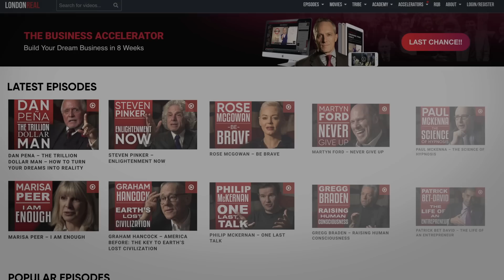QUANTUM PHYSICS AND DAILY LIFE: How Is The Average Person Affected? | Sean Carroll On London Real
Sean Carroll, is an American theoretical physicist specialising in quantum mechanics, gravity, and cosmology.

Sean's research explores dark matter, extra dimensions, and the origins of the universe, and his work has been published in The New York Times and New Scientist magazine.

Sean has also made television appearances on History Channel's The Universe, Morgan Freeman’s Through the Wormhole, and The Colbert Report.

His latest book “Something Deeply Hidden”, has been described by the physicist Brian Cox as an exploration “of what it means to exist on this speck of dust in a possibly infinite universe”.